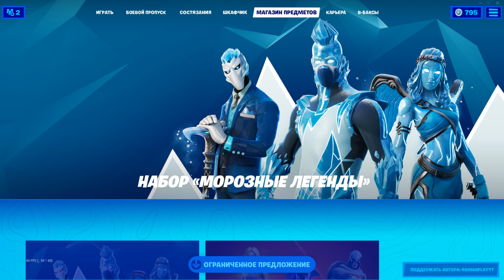Fortnite магазин предметов 25.12.2020 Frost Legends Pack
👉Тег поддержки автора: RomanPlayYT👍
🖼️Скриншоты с покупками, присылать сюда: